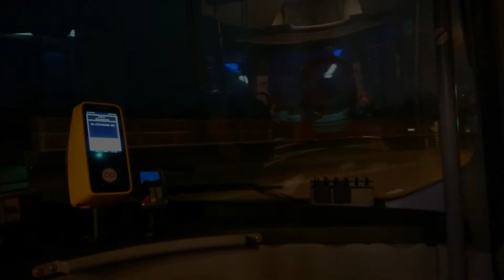Arriva Touring 7792 Volvo 8900 B8RLE lijn 335 Crematoriumlaan Heerenveen